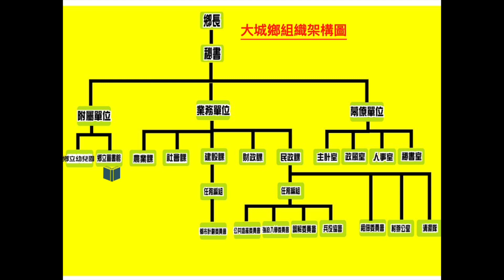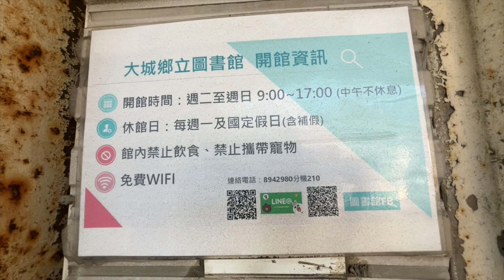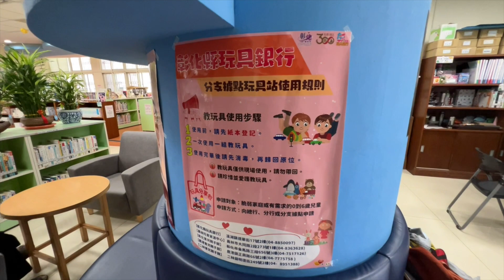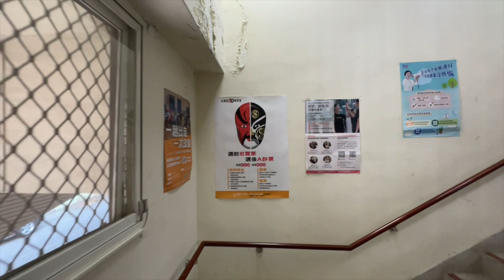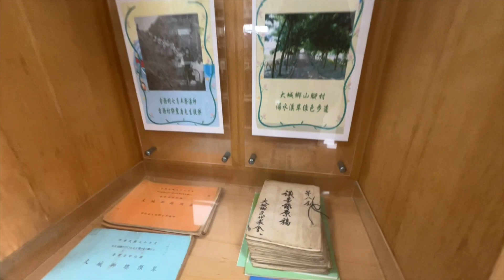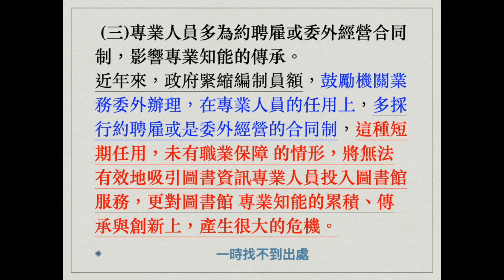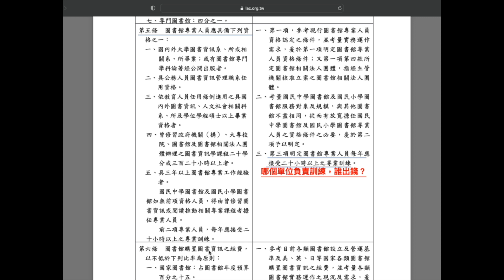彰化縣大城鄉圖書館 The Dacheng Township library in the Changhua County of Taiwan